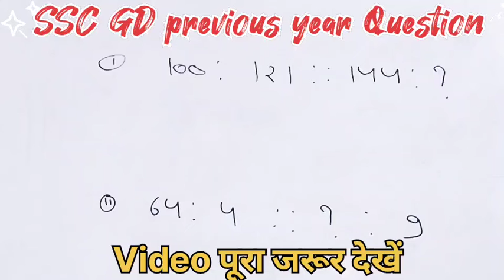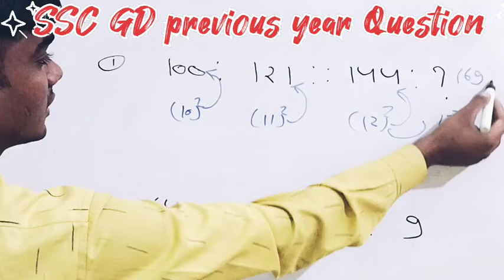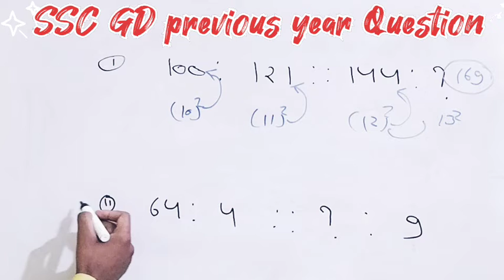SSC GD 2022 || SSC GD Reasoning Practice Set Reasoning | By Prince Prajapati